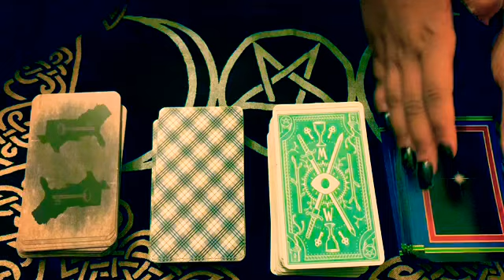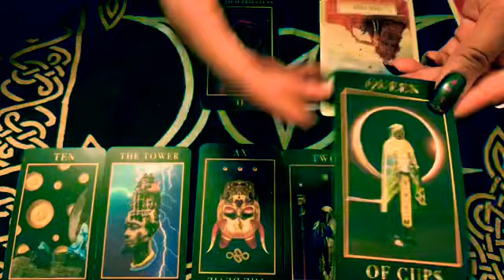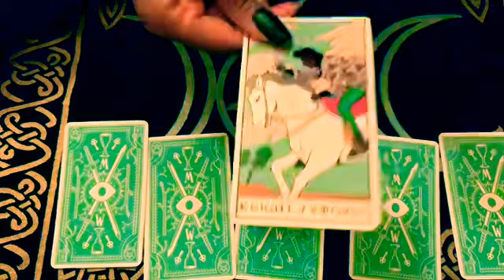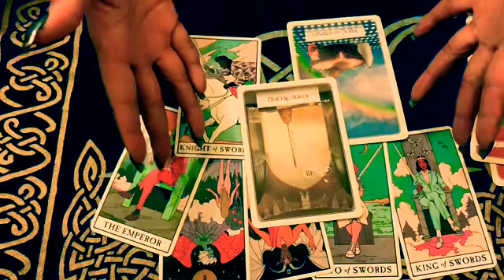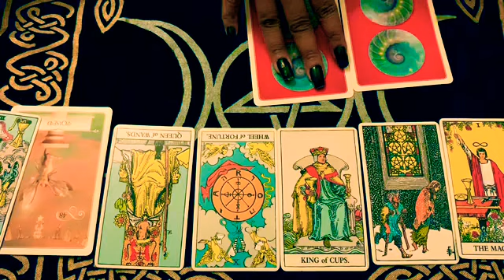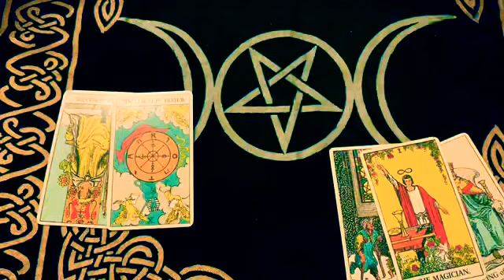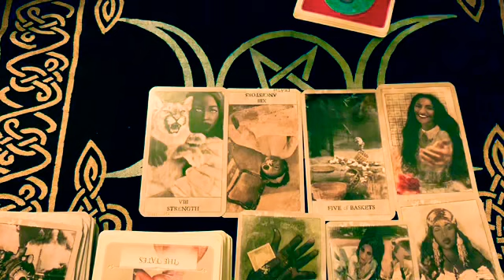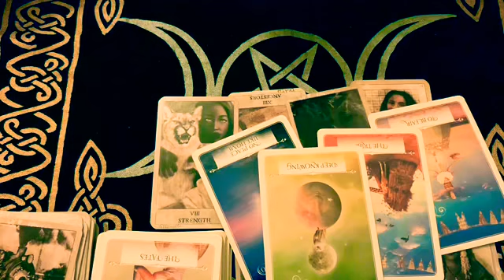How Will They React When They See You Again? When Will You See Them Again? 🔮Pick A Card🔮 TIMELESS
TIME STAMPS

Deck 1: 01:59
Deck 2: 10:26
Deck 3: 21:08
Deck 4: 30:21

Movies: (free with Amazon Prime account)